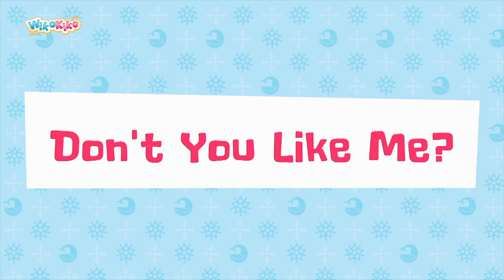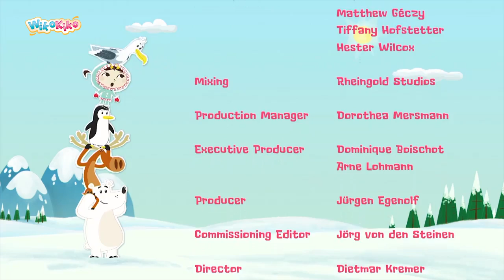Inui: Unwelcome Visitor S1 E8 | WikoKiko Kids TV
Crackpot is ice-skating. He attempts an ambitious figure of eight, loses control and accidentally smashes a caribou-shaped hole into Inui’s igloo.  In his haste to repair the damage he actually makes the hole bigger. Inui says it’s probably better if he leaves the repairs to her, Lady P and Grouchy who have dropped round to see if she’s playing. Crackpot mistakenly believes that Inui doesn’t like him anymore and undertakes numerous bungled attempts to win her forgiveness.